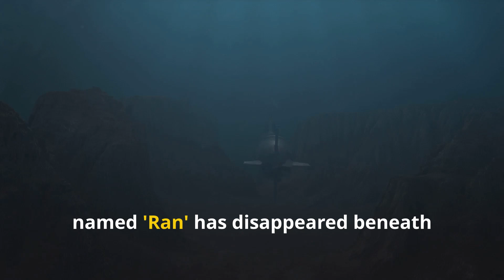Mystery : Submersible Vanishes Exploring Antarctica's 'Doomsday Glacier'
A high-tech submersible named Ran, designed to study the precarious Thwaites Glacier in Antarctica, has mysteriously disappeared during its second deep dive. Despite advanced navigation systems, the autonomous underwater vehicle lost contact, leaving scientists puzzled and concerned about its fate. The mission, led by the University of Gothenburg, aimed to gather critical data on the glacier's melting processes, which significantly impact global sea levels. The loss of Ran underscores the formidable challenges of conducting research in such extreme and unpredictable environments.